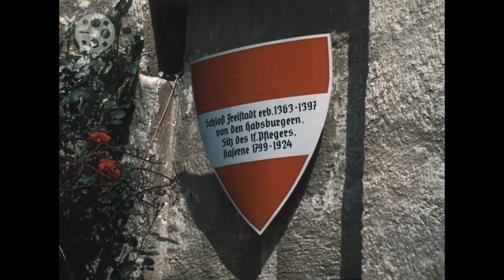1978 - Freistadt - Oberösterreich - Kulisse für Hollywood - 1970er - 8mm - Austria - Altstadt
Das mittelalterliche Zentrum von Freistadt ist weit über Österreichs Grenzen hinaus bekannt. Die historische Altstadt der oberösterreichischen Stadtgemeinde ist in ihrem Kern nahezu vollständig erhalten. In unserem sehr gut erhaltenen Film aus dem Jahr 1978 sind sämtliche Sehenswürdigkeiten dieser Perle aus dem Mühlviertel detailliert abgebildet. Unser engagierter Privatfilmer war in dieser Zeit aber bei weitem nicht der einzige Kameramann in Freistadt. Nur ein Jahr davor (1977) wurde die Altstadt zur Kulisse für die vierteilige US-Serie “Holocaust” mit der jungen Meryl Streep in einer Hauptrolle.